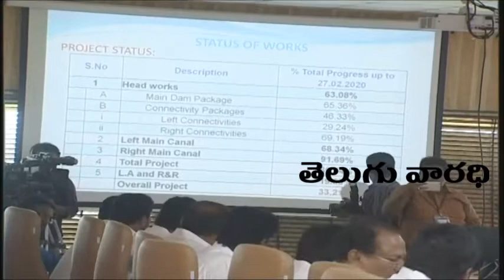AP CM YS Jagan Review Meeting on Polavaram Project | Anil Kumar Yadav